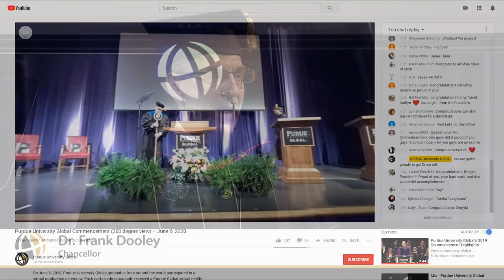Purdue University Global’s June 2020 Virtual Commencement Highlights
Purdue University Global graduates from around the world participated in a virtual graduation ceremony on June 6, 2020. Participating graduates had the opportunity to view the ceremony in a unique 360-degree experience that brought the Purdue Global graduation right to their homes. After viewing a commencement address from Chancellor Frank Dooley, graduates virtually crossed the stage as their names and degrees were announced and their photos and hometowns were displayed on screen. Before the ceremony, graduates enjoyed interactive activities at the virtual Graduation Fair on June 3.